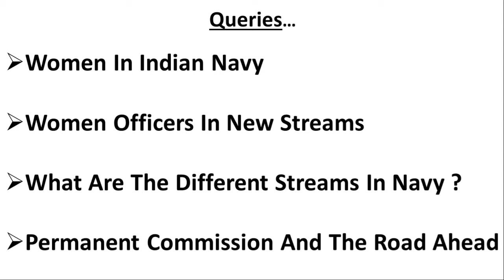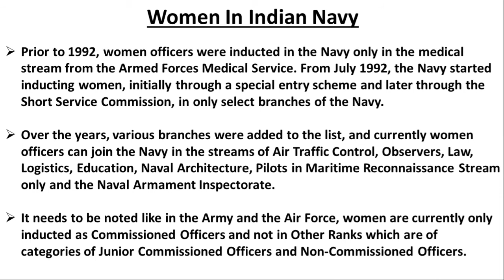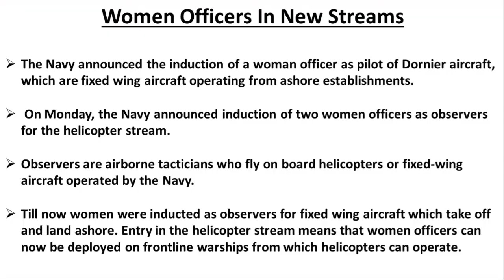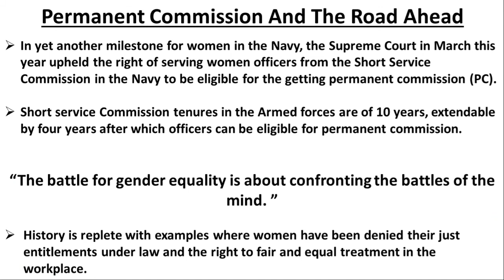Meet Indian Navy's First Women Combat Aviators Kumudini Tyagi & Riti Singh. Indian Navy.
Hey Guys,
In this video, I am explaining about the Indian Navy's first women combat aviators Kumdini Tyagi and Riti Singh.
In a historic first aimed at ensuring gender parity, Sub Lieutenant Kumudini Tyagi and Sub Lieutenant Riti Singh were awarded ‘Wings’ on graduating as ‘Observers’.
Kumudini and Riti will be the first set of women airborne combatants who would be operating from warships. Earlier, entry of women was restricted to the fixed-wing aircraft that took off and landed ashore.
Sub Lieutenant Riti Singh, one of the two women officers of the Indian Navy, who have been selected to join as "Observers" (Airborne Tacticians) in the helicopter stream, said that deciding, designating enemies, and pointing out targets will be her job.
Riti Singh talked about her role in the Navy, saying that “All weapon and tactical control, the sensors on the aircraft will be under my control”.

N.B- If you have not watched my video yet, then you are missing the most informative videos on youtube.
Thank you for visiting my channel Curious.

Keep watching Curious. Satyajit Curious Science &Technology